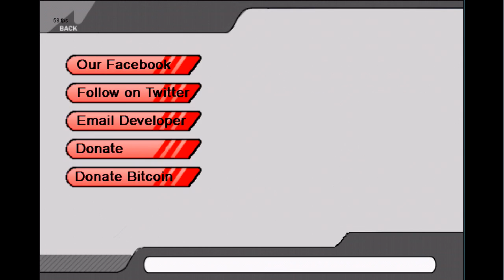Smash Bros Mobile (ISSB)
I was browsing through my semi-jailbreak app when I came across this and I thought it would be fun to make a video on this app/game and I thought it would be funny for you to watch me play it as it has the worst controls in the world.